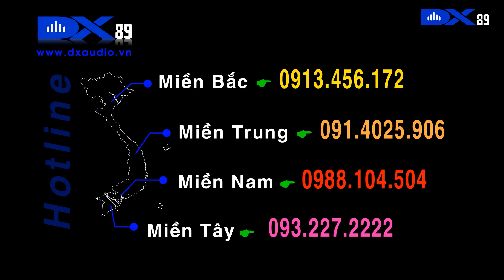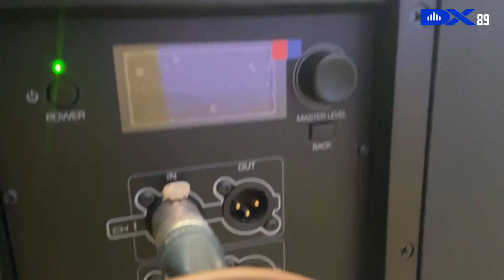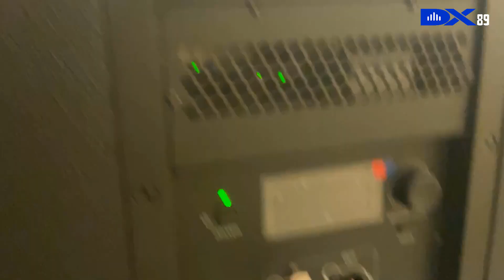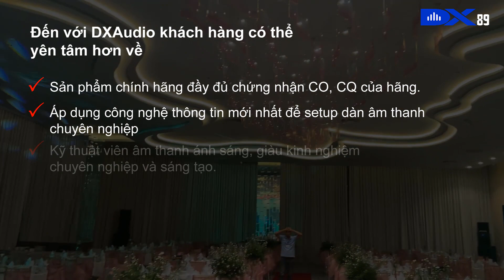Lắp đặt dàn âm thanh ánh sáng tiệc cưới KS Diamond Stars Bến Tre/ LH DX Audio mua hàng: 0913456172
Hôm nay DXAudio xin được gửi đến các bạn trọn bộ dàn âm thanh ánh sáng tại nhà hàng tiệc cưới Diamond Bay - Bến Tre do DXAudio vừa mới thi công lắp đặt.
Trọn bộ dàn bao gồm:
- 3 cặp loa JBL SRX 835 Mexio
- 2 cặp sub SRX 828SP
- 1 cặp JBL PRX 815
- 4 đèn beam 230
- 20 parled 54 bóng
Và hệ thống xử lý kèm theo
► Sau đây xin mời các bạn theo dõi hết video sau để trải nghiệm bộ dàn âm thanh cực hay cùng DXAudio nhé!